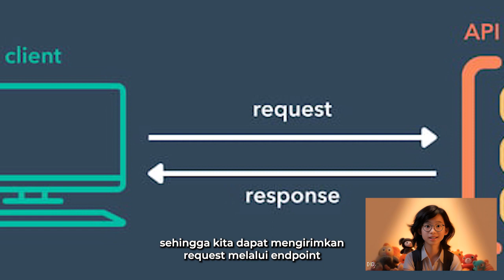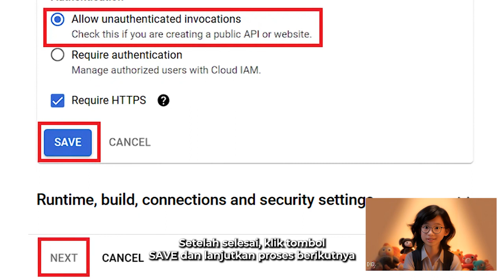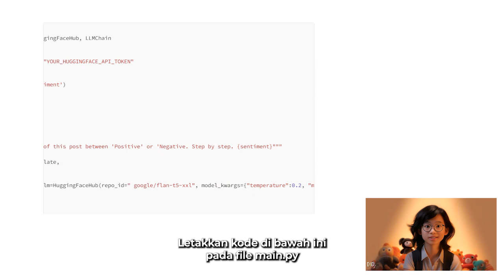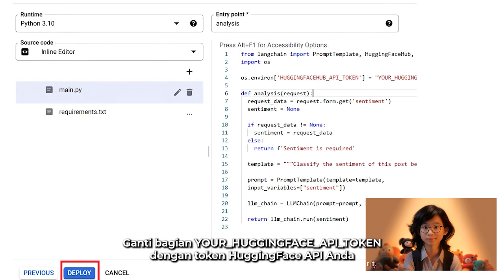Deploying Python Function for Sentiment Analysis Using LLM with LangChain on Google Cloud Function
Hey everyone! With LangChain, you can easily connect the components needed to use a Large Language Model and build prompt templates that can be processed by the model to determine actions using agents.